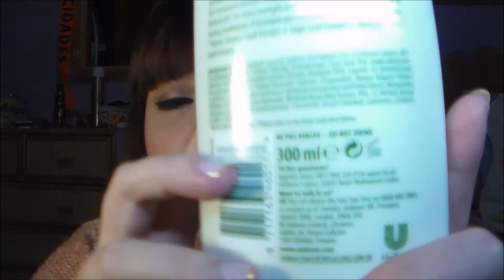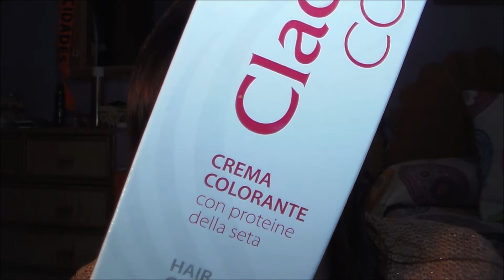Productos Acabados Vol.9